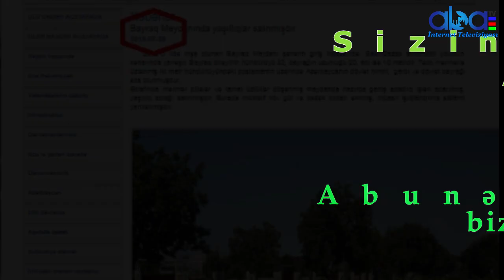Ağstafa İcra başçısının özbaşnalığı Bayraq meydanını abadlaşdırmaq əvəzinə xarabalığa çevirib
Copyright  ABATV-İƏ MƏXSUZ  Materiallar başqa hesaba loqolu və ya loqosuz yükləndikdə şikayət olunacaq.

Diqqət! Diqqət! Sizdən hər hansı işlə bağlı ABATV adından pul istəyiblərsə təcili olaraq  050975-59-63 WhatsApp nömrəmizə yazaraq bildirin və polisə və prokurorluğa xəbər verin!!! ABATV olaraq Uca Millətimizə təmənnasız xidmət etməkdən qürur duyuruq!!!
her gun davamli olaraq daim yeni xeberler paylasilir

kanala yazilan serhlere gore adminstrasiya hec bir mesuliyyet dasimir

kanali sikayet etmeyin muellif huququ ile anlasilmamazliq yaranarsa bize bildirin
abneci hedefi ve izleyici hedefi

abone
►1000✔
►10.000✔
►20.000✔
►30.000✔
►40.000✔
►50.000✔
►100,000✔
►200,000✔
►300,000✔

izleyici
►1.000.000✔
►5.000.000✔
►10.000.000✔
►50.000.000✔